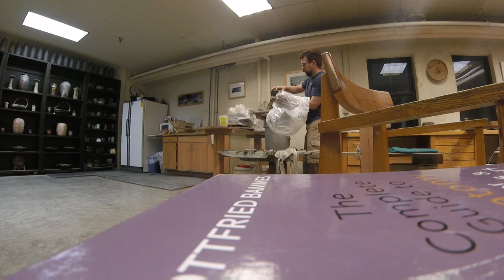The Fall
Gravity claims a victim...